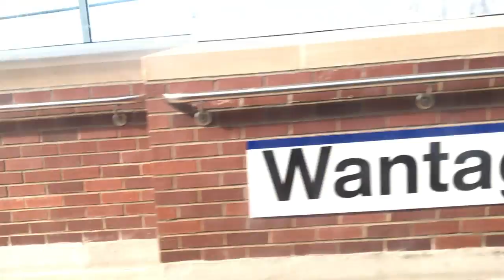LIRR Babylon Branch Ride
A short ride on the LIRR's Babylon Branch in March 2018